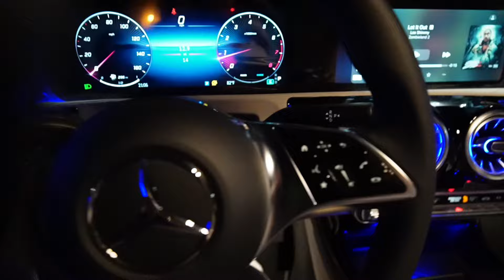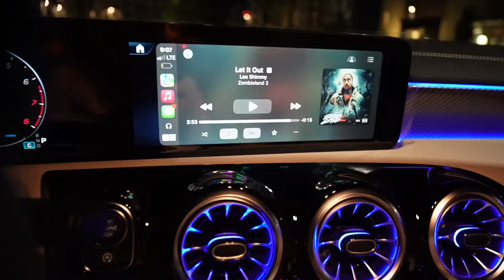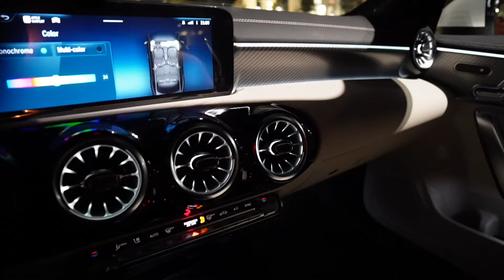BUYING MY DREAM CAR AT 18 | 2024 MERCEDES BENZ CLA 250 + Car Tour, Drive W/ Me, & Tips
I've dreamt about filming this video since middle school, and finally uploading my own feels surreal!

👯‍♀️ LET'S BE FRIENDS:
IG & TIKTOK: @laylaparrilla@LAYLAPARRILLA